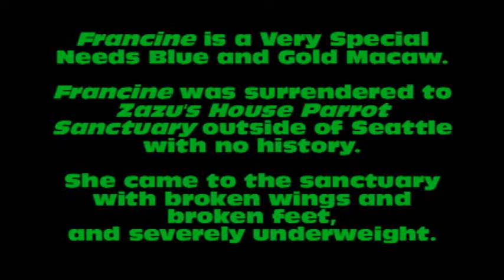A Very Special Needs Blue and Gold Macaw: Francine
Presented in High Definition! Francine is a Very Special Needs Blue and Gold macaw that was surrendered to Zazu's House Parrot Sanctuary outside of Seattle with no history. Francine came to the sanctuary with broken wings and broken feet, and was severely underweight. Francine needs a very special home with a very special parrot person. If you are interested in adopting Francine or other parrots, please visit Northwest Parrots Fund